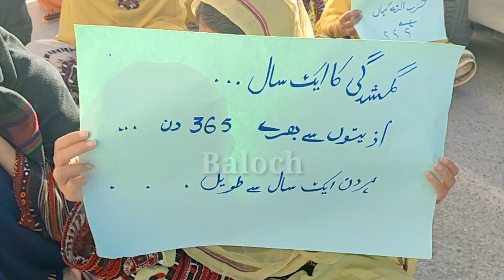بلوچستان کے دارلحکومت کوئٹہ لاپتہ بلوچوں کے حوالہ سے کوئٹہ پریس کلب کے سامنے احتجاج جاری ہے